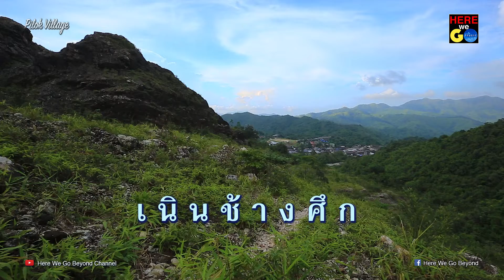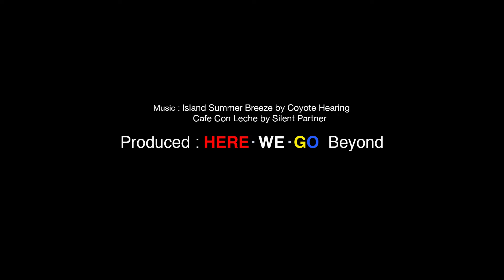ตอนที่ 6 เนินช้างศึก ชมทิวทัศน์ 360 องศา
Pilok Village, Kanchanaburi, Thailand
ปิล๊อก เมืองในเมฆหมอกและไอฝน

ตอนที่ 6 เนินช้างศึก

🙏 บริษัท พรีเมียร์ เวิลด์ แทรเวล จำกัด
📲 Line: @premierworld
หรือสาขา PWT Express ใกล้บ้านท่าน